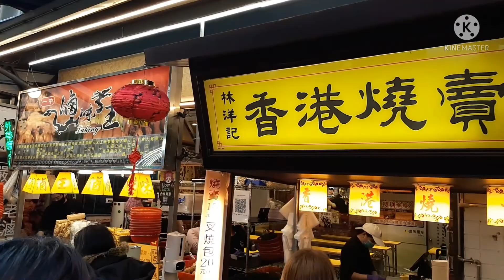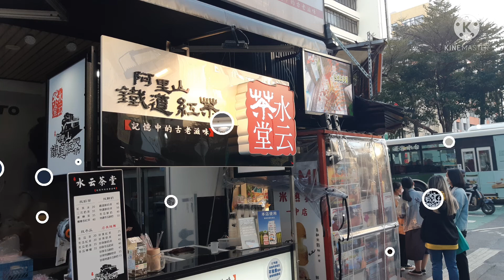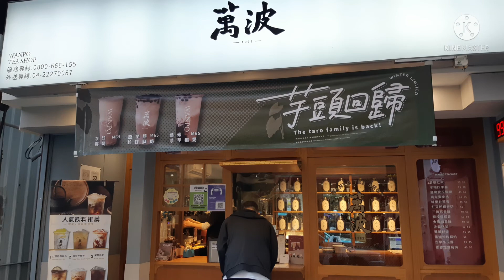坐公車遊台灣系列 之 台中一中夜市🥰 祝各位身體健康🙏